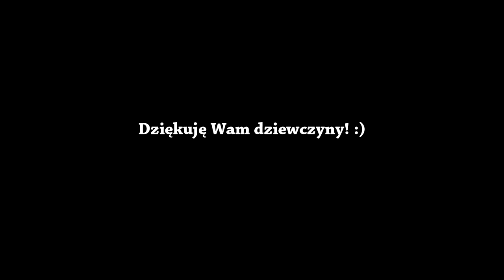Złote Ladies Jasia Urbanowicza ;) | MP Kobiet Rugby 2012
Dla wszystkich Ladies i dla niestrudzonego Marasa! ( który dzielnie nas nagrywa i znosi nieudane akcje!) Dzięki!